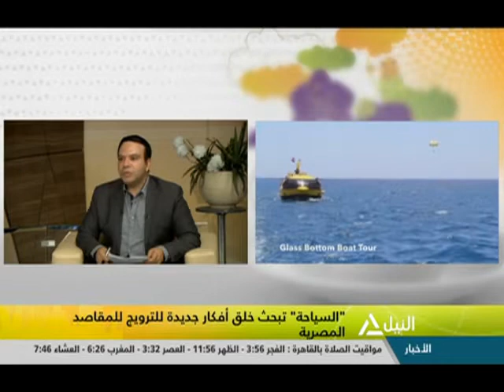هذا الصباح 26-08-2019 "السياحة" تبحث خلق أفكار جديدة للترويج للمقاصد المصرية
"السياحة" تبحث خلق أفكار جديدة للترويج للمقاصد المصرية
عبد النبي حلمي - عضو غرفة شركات السياحة